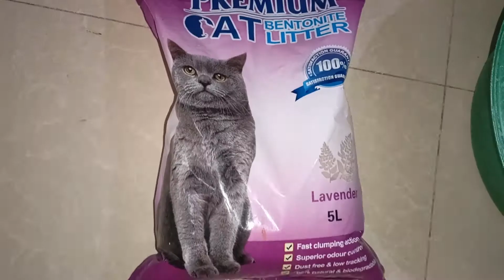CUTE & FUNNY CAT VIDEOS l CASERO VLOGZ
In this video, you will watch the cute and funny videos of my cats.